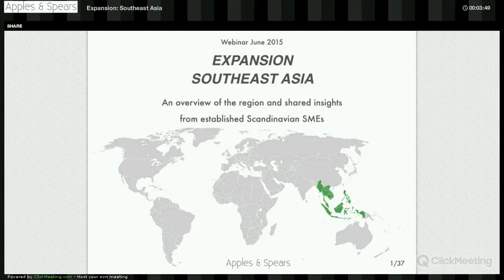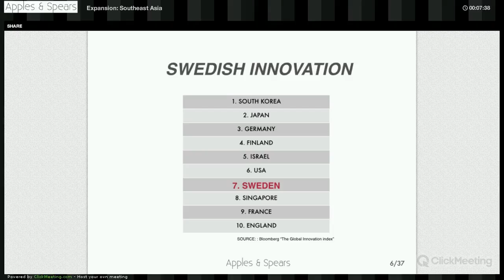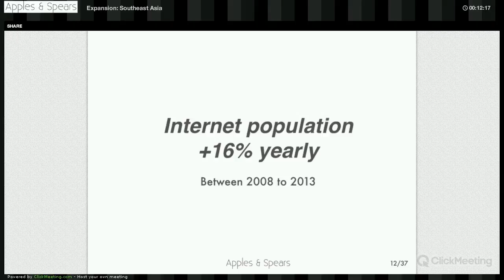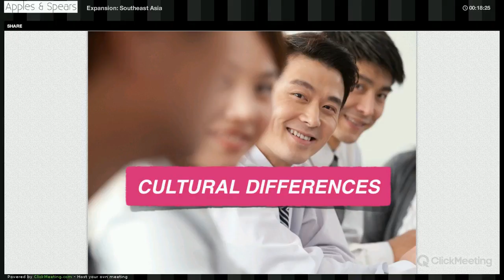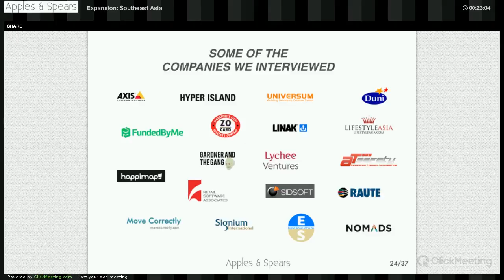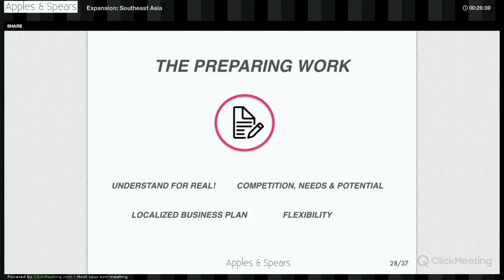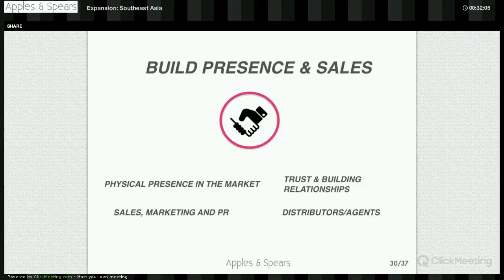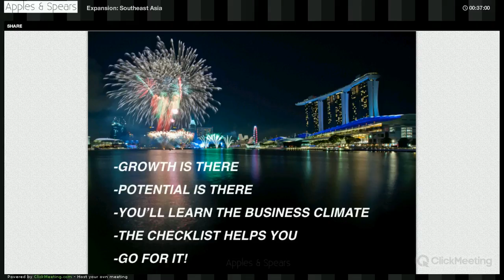Expansion Southeast Asia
This webinar will give you a quick overview of Southeast Asia as a business region and is of special interest to Scandinavian and European companies interested in expanding their business to markets belonging to this region. We cover the following areas briefly:
- Southeast Asia (on the map, economical situation and population)
- Digital growth
- Increasing middle class
- Culture differences (focus on comparisons between Swedish and Asian business cultures)
- What do established Scandinavian companies say about doing business in Southeast Asia.
- Summary